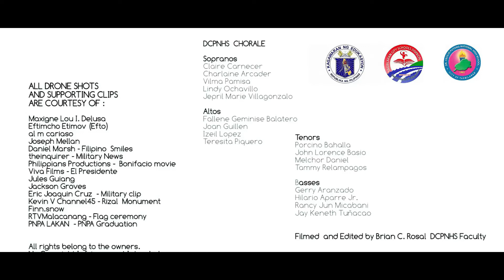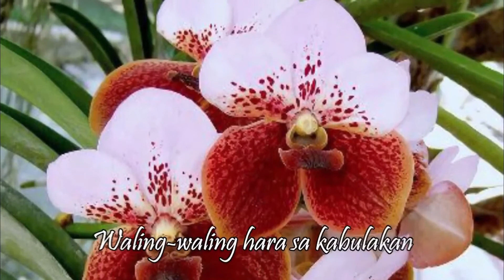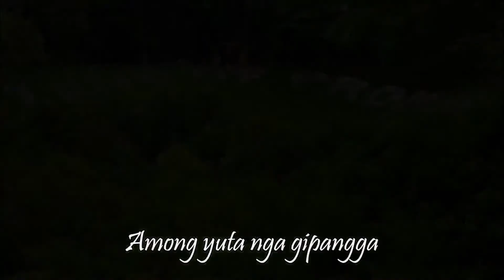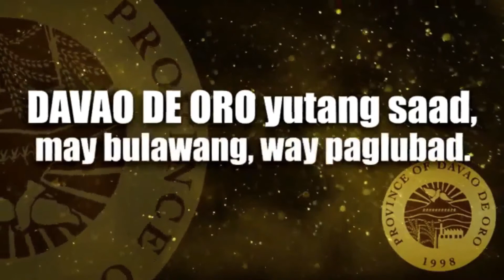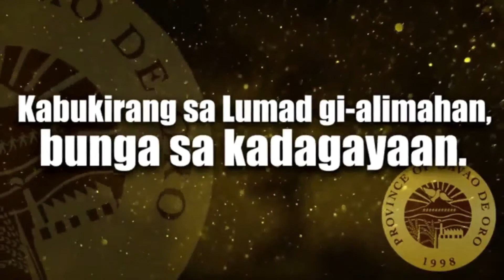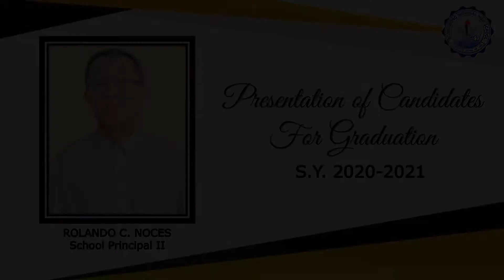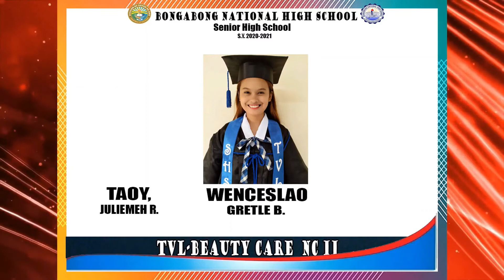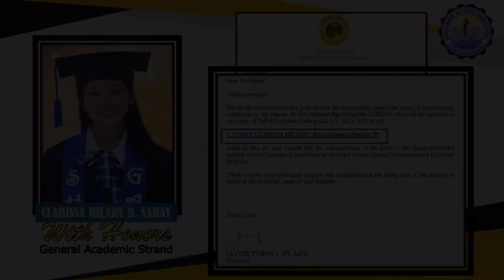SENIOR HIGH SCHOOL VIRTUAL GRADUATION OF BONGABONG NATIONAL HIGH SCHOOL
Virtual Graduation